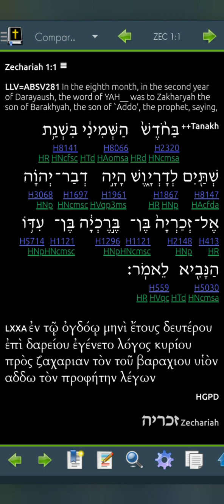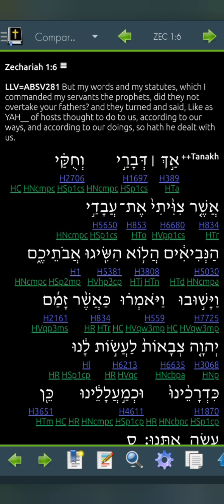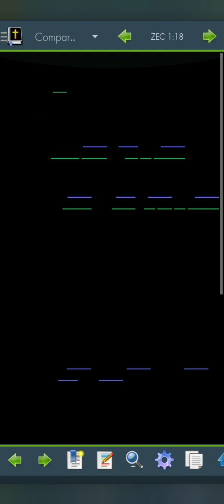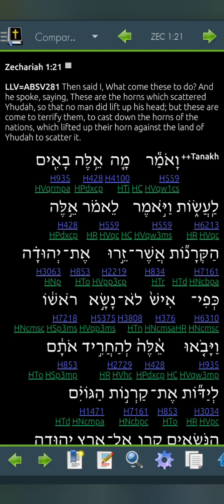Zechariah 1 LLV281 for 2024 (Read Me The Bible, Garth.)